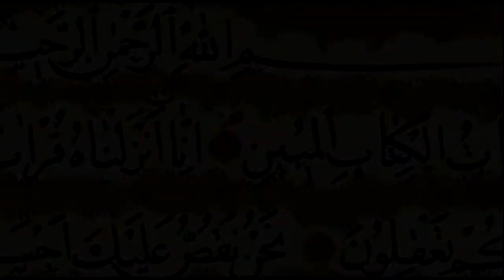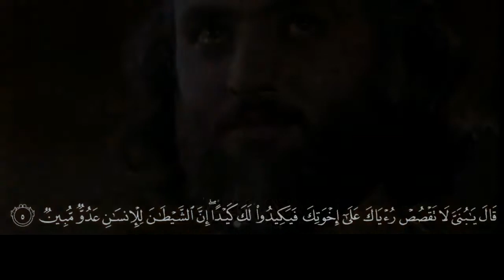Sure Yusuf (Joseph) - schöne Koran Rezitation